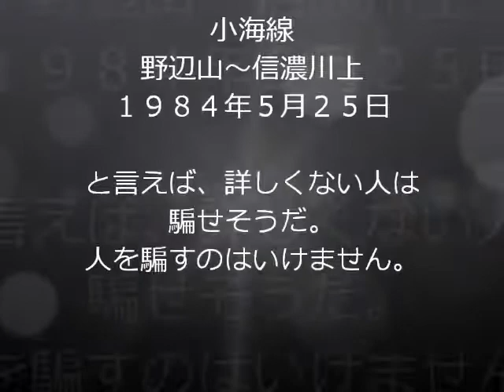いすみ鉄道 気動車通過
２０１４年５月２５日。いすみ鉄道、久我原～東総元
この舞台と役者の組み合わせは、自分の知る８０年代中盤の小海線のデジャヴ。
タイトルの「久我原～総元」は「久我原～東総元」の間違いでした。